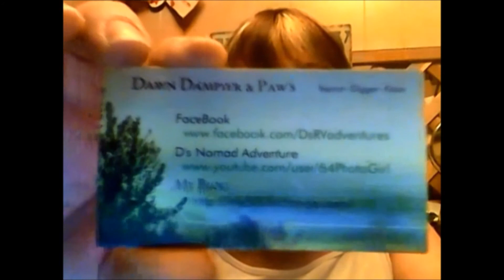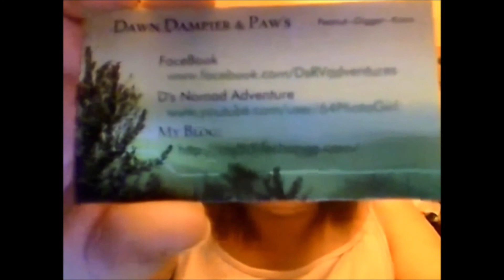Latest Update - Had to re-edit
The Adventures of my RV trips on the Road. Me and my 3 small dogs are going on the road in our old 76 GMC class C motor home and heading south.

From Central Wi. and Long winters to Southern, warmer, sunny skies.

Music used for this channel is from YouTube video editor.